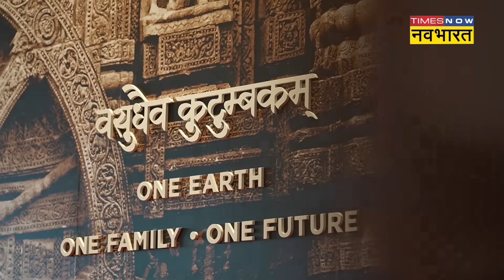G-20 Summit में छाया Akshata Murthy का Indian स्टाइल!Hindi News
दो दिवसीय G20 Summit के दौरान देश की राजधानी दिल्ली में महत्वपूर्ण वर्ल्ड लीडर्स का जमावड़ा लगा. सभी सदस्य देशों के राष्ट्रपति, प्रधानमंत्री और प्रतिनिधि पूरे गर्म जोशी से इस सम्मेलन में भाग लेते नजर आएं. इस दौरान विदेशी मेहमान भारत की देसी संस्कृति और लोक कला के साथ घुलते – मिलते दिखाई दिए. खासतौर से विदेशी महिलाएं भारत के पहनावे  जैसे साड़ी, सूट, फ्रॉक और कुर्ती  में डिनर में पहुंचीं. लेकिन इन सबके बीच जिनकी ड्रेससे चर्चा का विषय बनी है वो है ब्रिटेन के प्रधानमंत्री ऋषि की पत्नी अक्षता मूर्ति , जी 20 सम्मेलन में शामिल होने के लिए वो  भारत आए। इस दौरान उन्होंने राजधानी दिल्ली के आसपास होने वाले अलग-अलग समारोह में हिस्सा भी लिया। इसी के साथ सबमिट के आखिरी दिन अक्षरधाम मंदिर में जाकर पूजा अर्चना की। इस पूरे सबमिट के दौरा अक्षता मूर्ति के अलग-अलग आउटफिट लुक नजर आए।